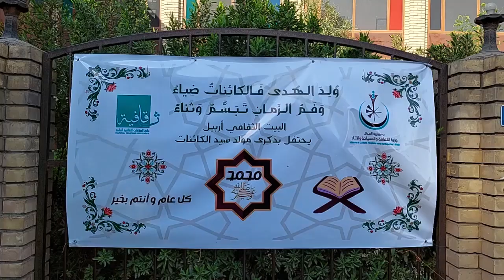البيت الثقافي أربيل يوزع الحلوى بين المحتفلين بذكرى مولد سيد الكائنات محمد (ﷺ) في منطقة القلعة